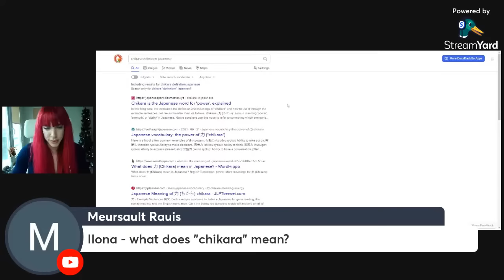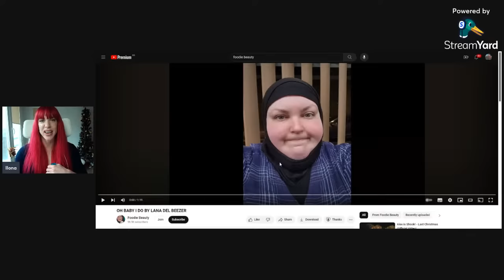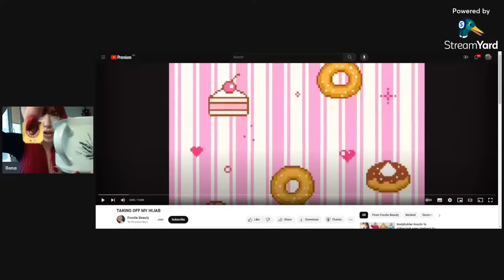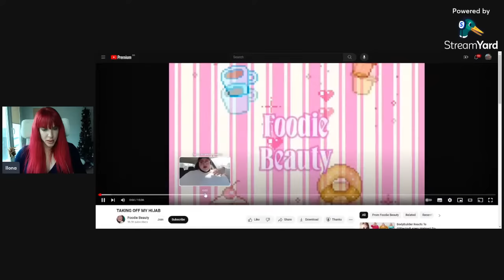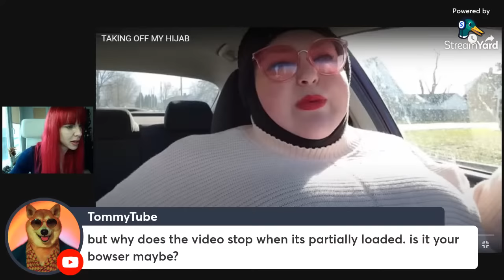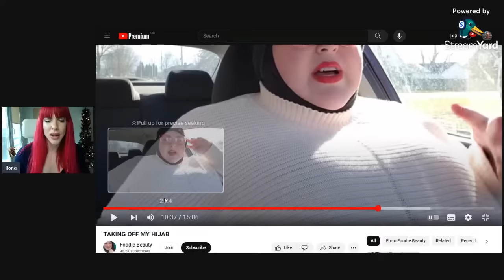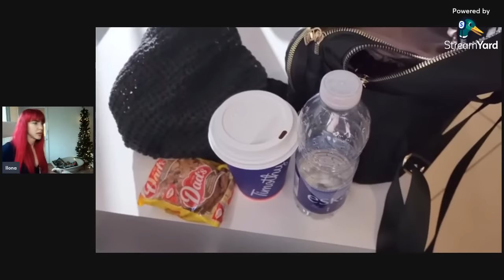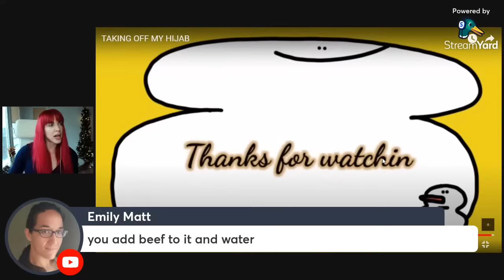BodyBuilder React LIVE - Foodie Beauty Hijab Clickbait and Zero F's Given About DiABetIc Diet